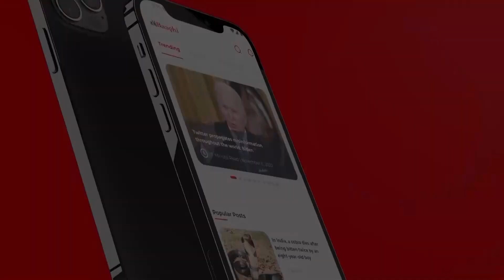Sheikh Rashed se Jail me Kya Sharmnak Salok Howa? || Sheikh Rashid Kal Rihaa Ho rahy?